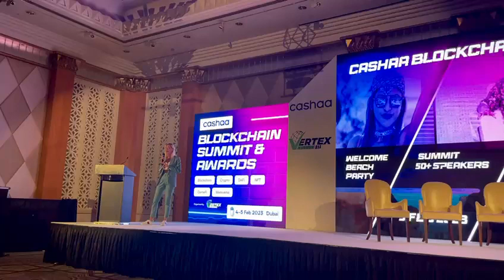English Speaking Emcee in Dubai, UAE -Scream Entertainment